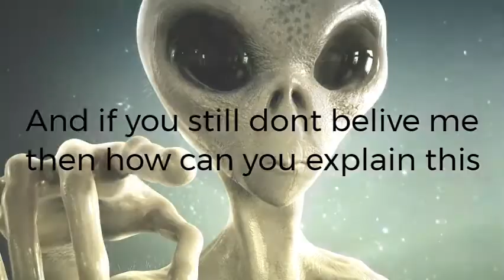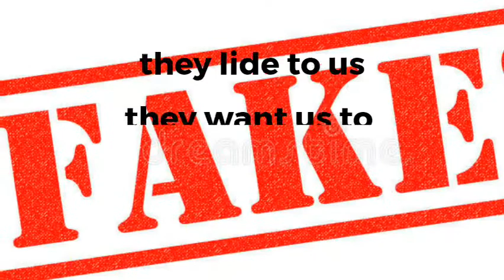Proof that time travel exists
here is a video that prooves that time travel iss real and you should all be aware of it